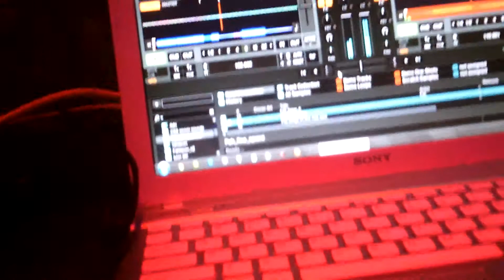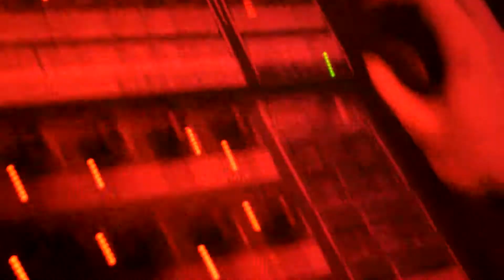This is how we party with 030303! (FAH cam) #3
Track: Fah - Patrick Kvaksrud (Acid Mix)